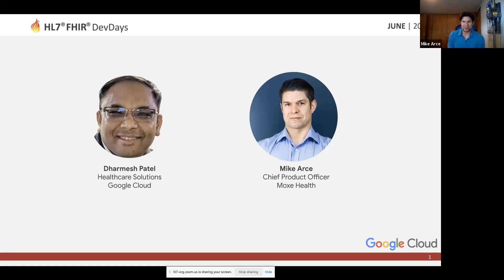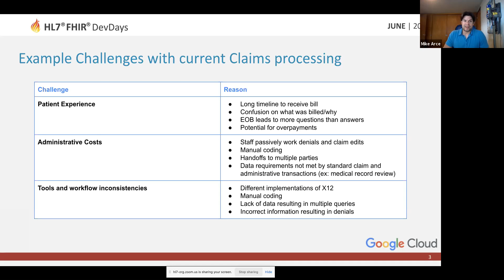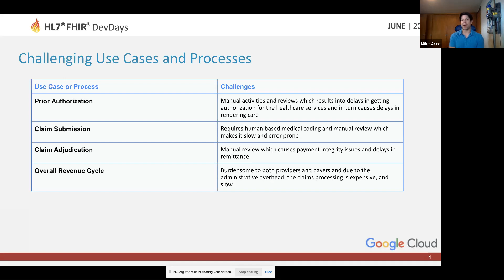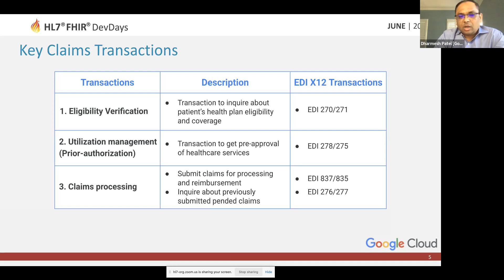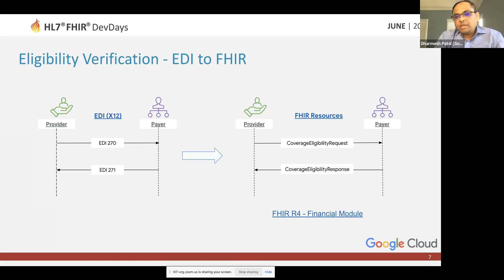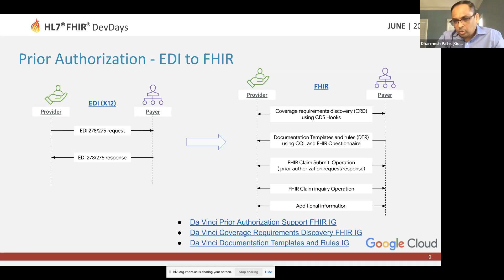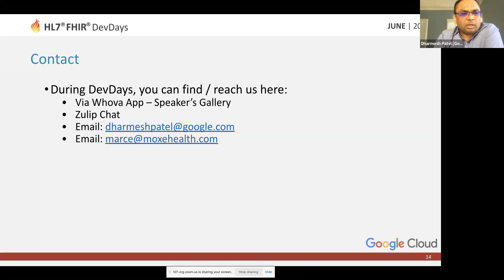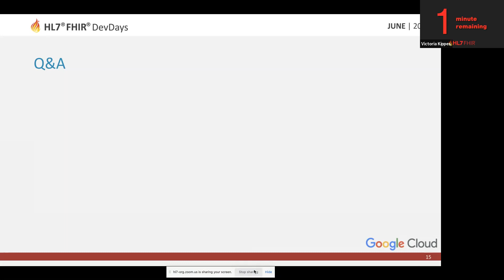Dharmesh Patel, Mike Arce - Claims on FHIR | DevDays June 2021 Virtual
In this session we present an approach to modernize claims transactions using FHIR. We explain key claims transactions like eligibility check, pre authorization, and claims adjudication. We discuss the FHIR financial model and how it can be used to transform the key claims transactions. Key topics include how to use FHIR for healthcare payments, support claim attachments, prepayment and post payment audits, how to support claim denials, and remittance by converting administrative and claims data into FHIR. We also present the real-world examples of how FHIR is already contributing to more efficient payment and operations in healthcare. .
👩‍🏫 Also there, you can also find the slide decks and exercises for previous editions.